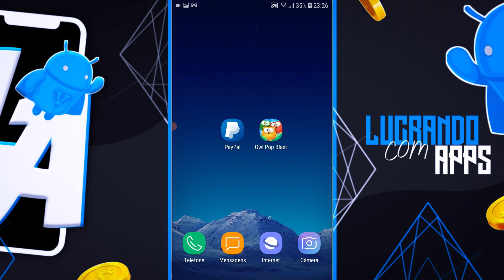Aplicativo Que PAGA no PayPal | Aplicativo Para Realmente Ganha Dinheiro Com a Internet (FÁCIL)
Fala galera, como vocês estão?! No vídeo de hoje vou mostrar como é fácil de ganhar dinheiro com esse aplicativo que paga mesmo na sua conta do PayPal. O app Owl Pop Blast te dá a oportunidade de ganhar dinheiro completando missões, esse aplicativo é incrível, você nunca viu um jogo como esse no mercado que paga mesmo, vem que eu vou te mostrar tudo sobre o jogo novo das melhores empresas que pagam mesmo.